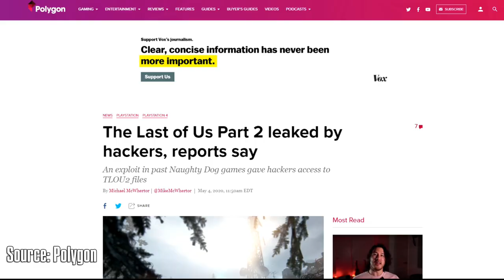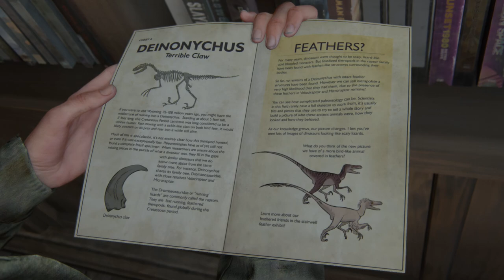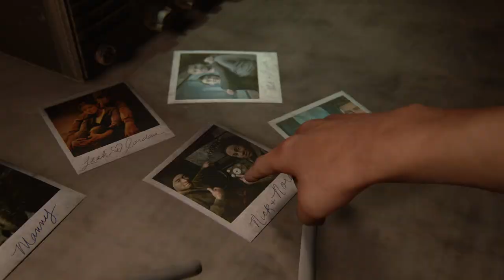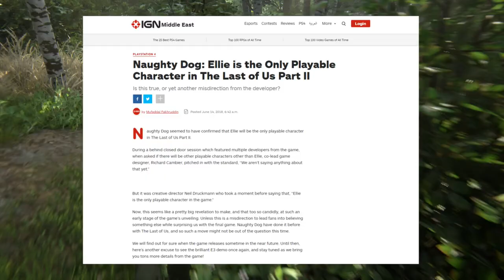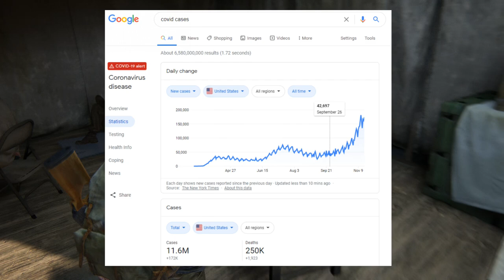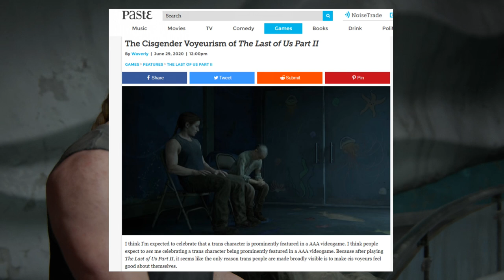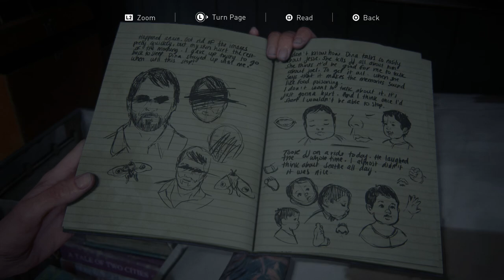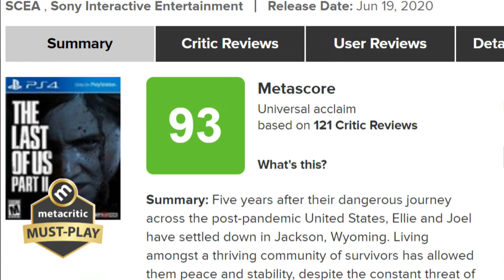The Last of Us Part 2 Retrospective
My longest video to date and believe it or not the full script was around 5 hours long before being edited down. I know this is a bit of a stretch for the term “retrospective” since it’s only been 6 months, but I wanted it to fit into the rest of the series. I know this game’s been really contentious, so I’m interested in hearing your opinions, but like I said, keep it civil. Any bigotry will not be tolerated.

00:00:00 - Introduction/Development History
00:04:48 - Prologue
00:19:48 - Part 1
00:56:19 - Part 2
01:42:01 - Epilogue
01:58:37 - Conclusion